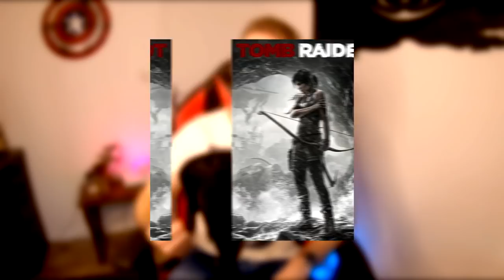Mon PROBLÈME avec ASSASSIN'S CREED ODYSSEY (pas content) 🤬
Aujourd'hui petite vidéo coup de gueule. J'ai relancé Assassin's Creed Odyssey et j'ai désormais suffisamment de recul sur le jeu pour pouvoir vous dire pleinement ce que j'en pense.
Si tu as lu la description jusqu'ici, t'es un•e vrai•e, commente "Le minotaure porte des jupons".
Ceci n'est que mon avis et je vous invite à nous partager le votre dans le plus grand des calmes et des respects en commentaire.

🖊 Ecriture : Auré
🎥Tournage : Auré
💻Montage : Maxfull